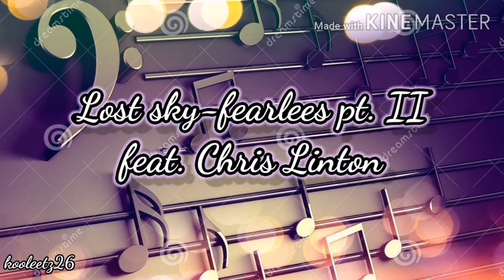Lost Sky-fearless pt. II ( feat. Chris Linton)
Lost Sky - Fearless pt. II (feat. Chris Linton) lyrics!

[Chorus]
Holding all off it closely
I finally facing it all
Fearless

Fearless
Fearless
Fearless
Fearless
(Fearless)

[Bridge]
Burning the brige that keeps us

[Verse 2]
(Oh-Ohh)

[Chorus]
Fearless

Fearless
Fearless
Fearless
Fearless
Fearless
Fearless
Fearless
Fearless